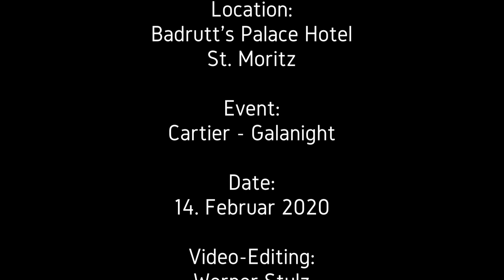On Tour with Soul Divas to St. Moritz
Recently I was in the winter resort of St. Moritz in the Engadine several times. Amongst others also with a great soul band: RESPECT! SOUL DIVAS.

Here is a short summary of this trip to St. Moritz with a minibus from Mercedes.

You can also rent me and the bus! All information under
Kürzlich war ich einige Male im Winterort St. Moritz im Engadin. Unter anderem auch mit einer tollen Soulband: RESPECT! SOUL DIVAS.

Hier ein kurzer Zusammenschnitt dieser Fahrt nach St. Moritz mit einem Minibus von Mercedes.

Man kann mich und den Bus auch mieten!